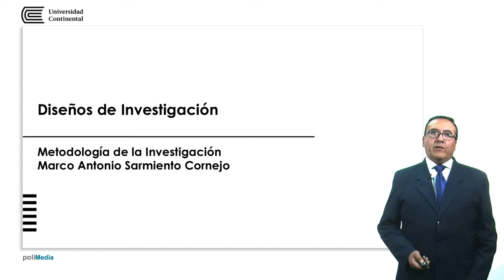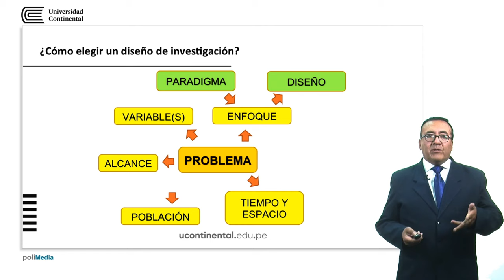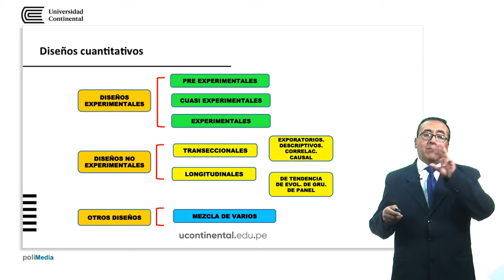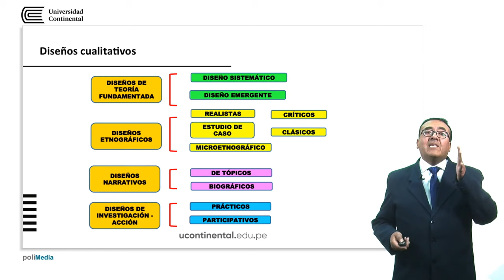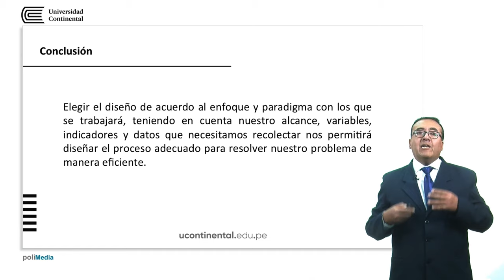Diseño de Investigación